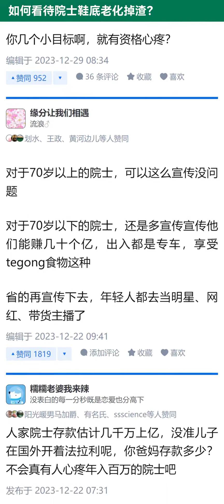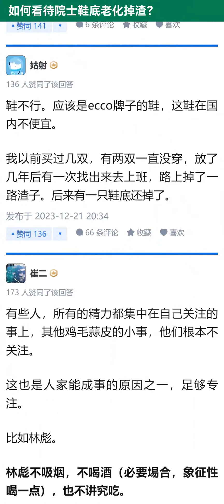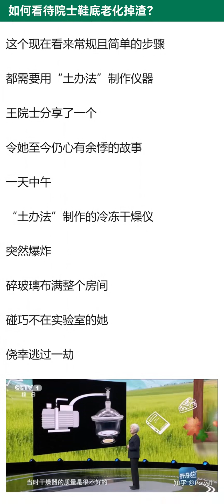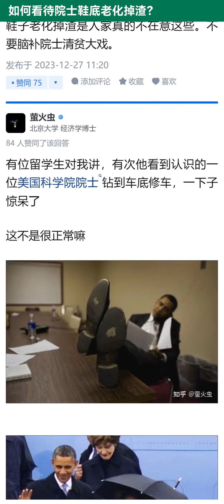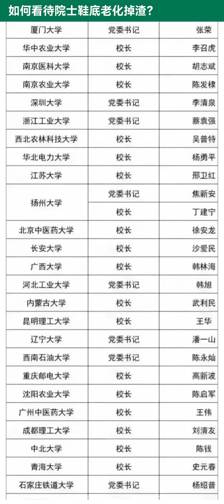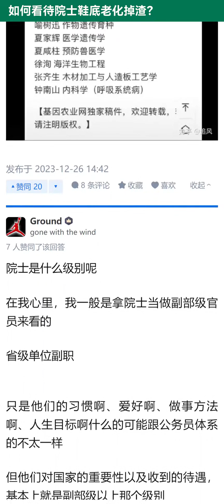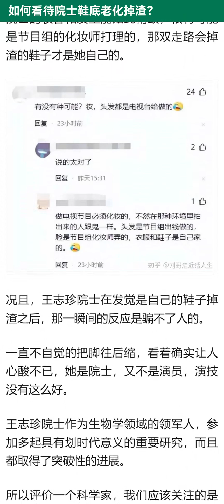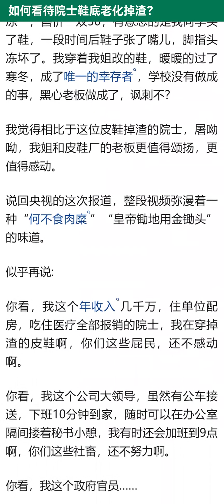如何看待院士鞋底老化掉渣？【知乎讨论】